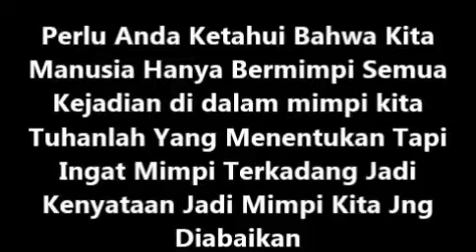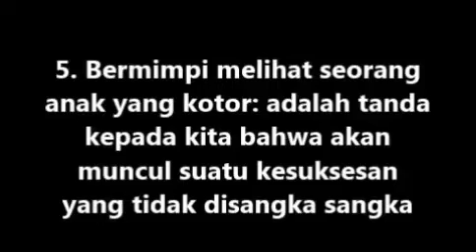ARTI MIMPI ANAK KECIL